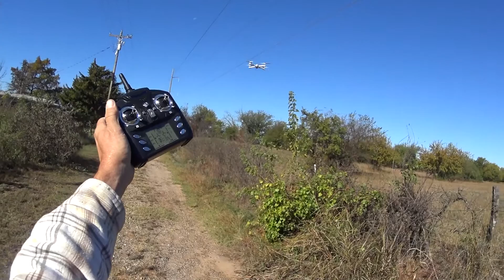Yizhan Tarantula board 2 hovering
probably the best toy quad hands off hover that I've seen